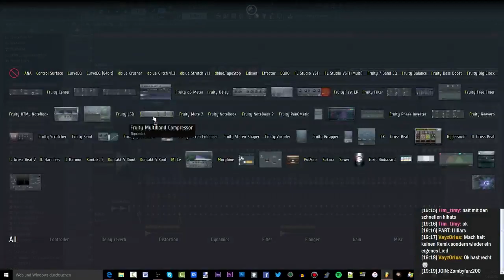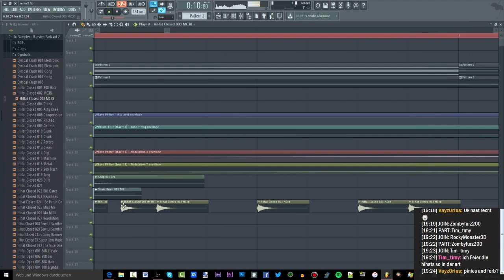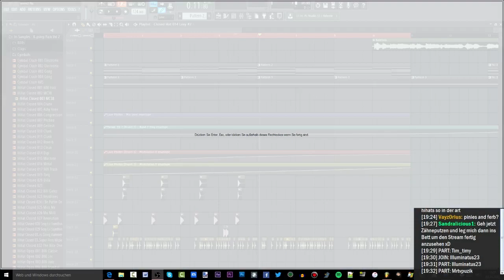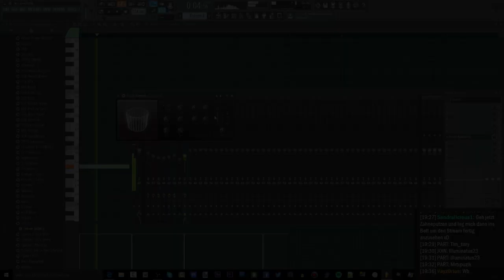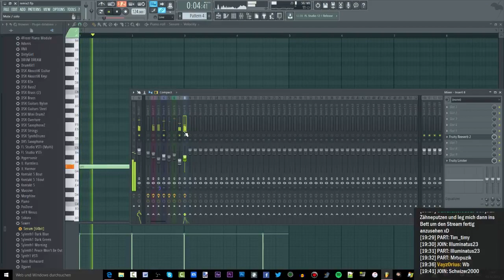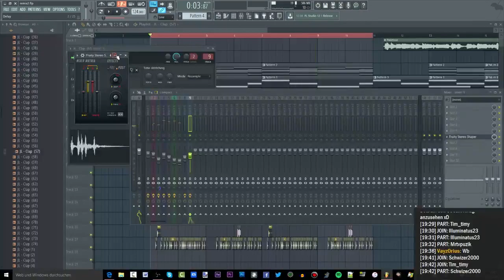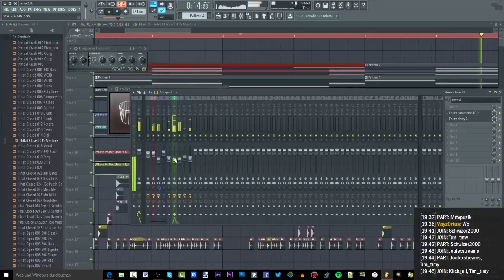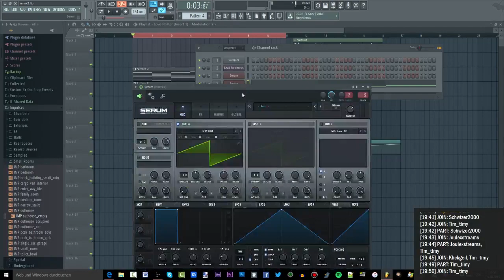OliverMusik LA [02] Eine Geschichte über einen Stuhl und Perry ► LIVESTREAM AUFNAHME VOM 3.10.2015